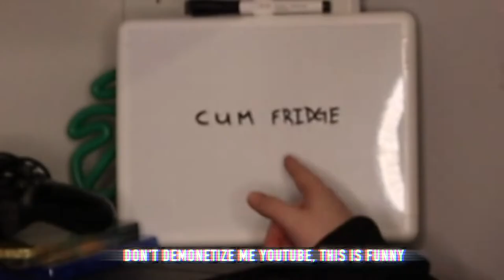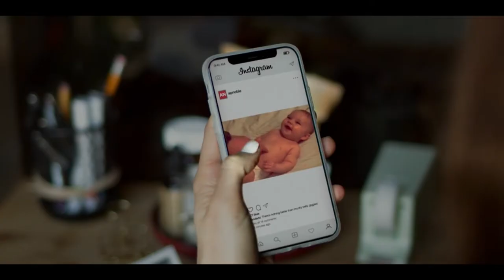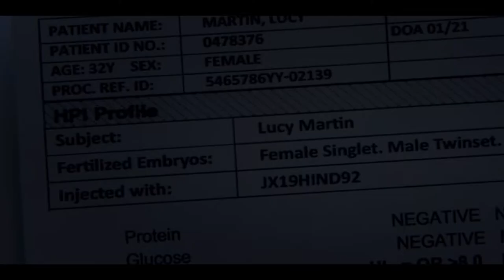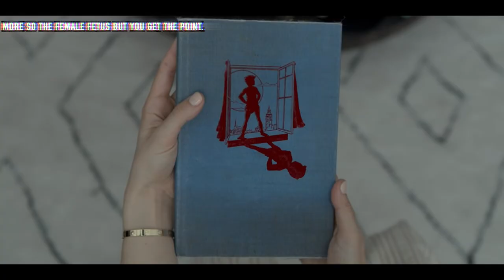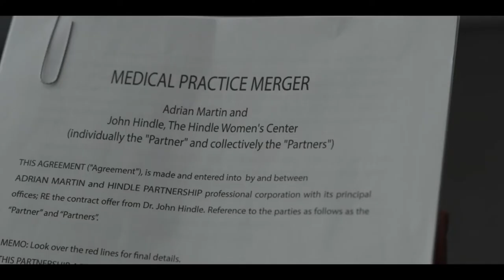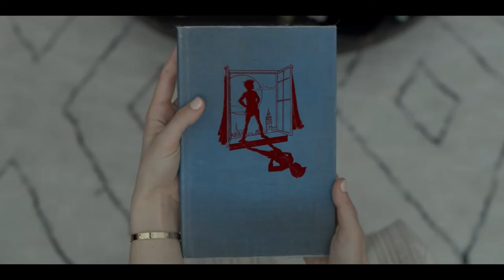False Positive Is A Bad Horror Movie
False Positive is a bad horror movie. To put it simply, this Hulu original is beyond predictable, all over the place, and the only reason I watched it was for Pierce Brosnan. So lets talk about the whole movie and a detailed look into why False Positive is a bad horror movie.

From predictable outcomes to weird hallucinations, False Positive is a horror movie that tries to have as much in it as it can and falls short at every turn due to this. As an hour and thirty minute long film that's another weird A24 film, it does what you'd expect it to do by throwing every genuinely horrify experience and awful instances with pregnancy into one Hulu Original with no real substance to it other than "look at this. this is shocking isn't it?". It's bad, and the only saving grace is Pierce Brosnan. Which in that case, go watch one of his other movies cause this just ain't it tbh.

►Intro: 00:00- 00:44
►False Positive Plot + Predictiveness: 00:44- 08:09
►False Positive IS a Bad Horror Movie: 08:09-10:03
►Outro: 10:03-10:53
B A C K G R O U N D   T U N E S